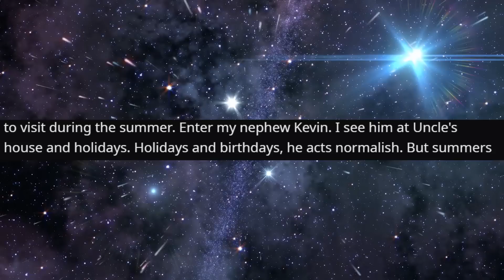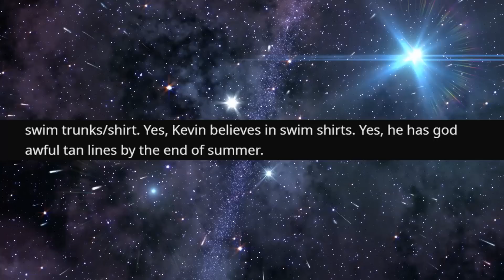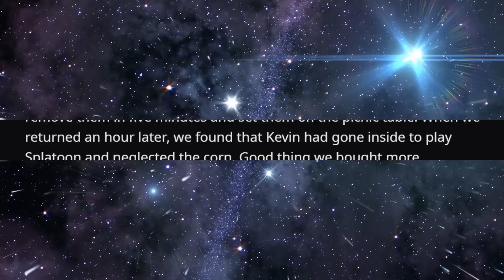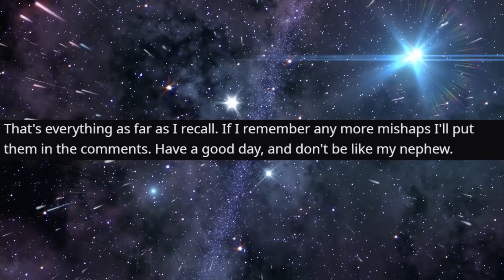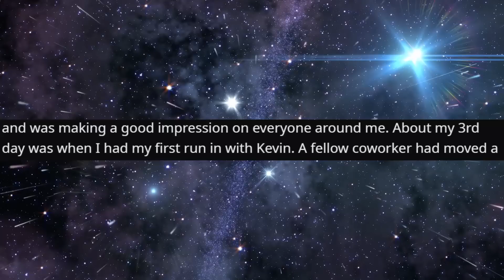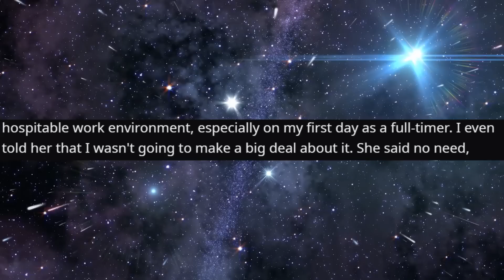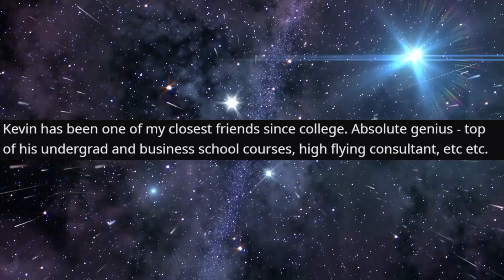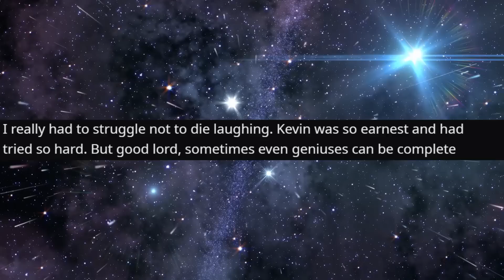r/StoriesAboutKevin - He THREW the Laundry in LAKE